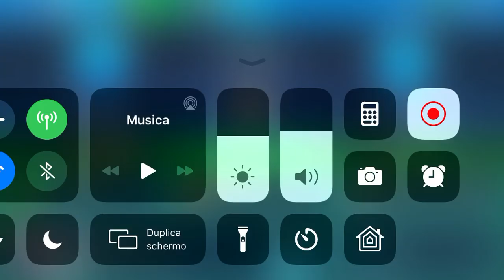Carriera allenatore con il Trapani su OSM#9 sconfitta contro il Cittadella